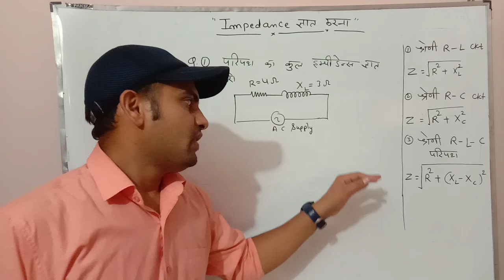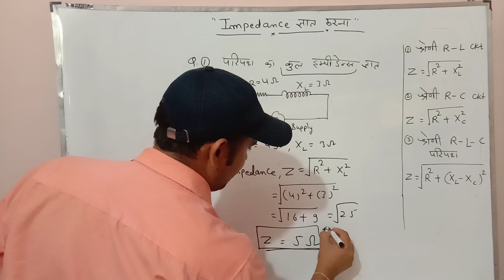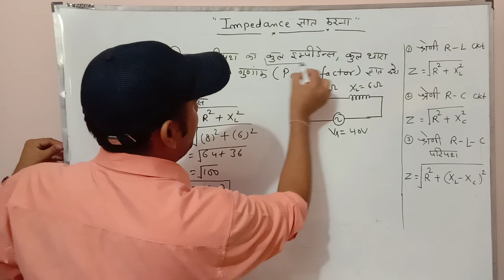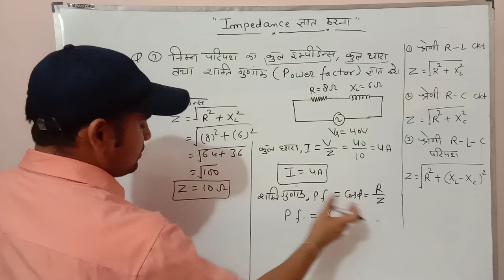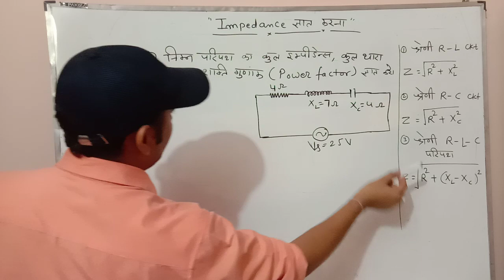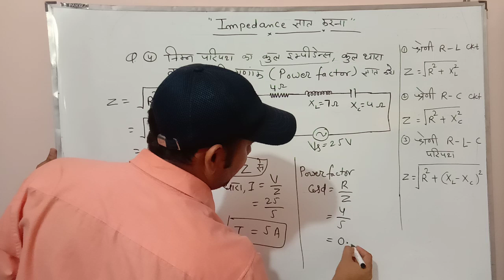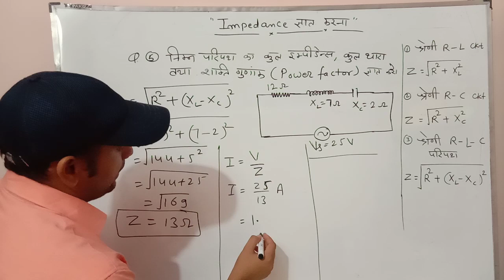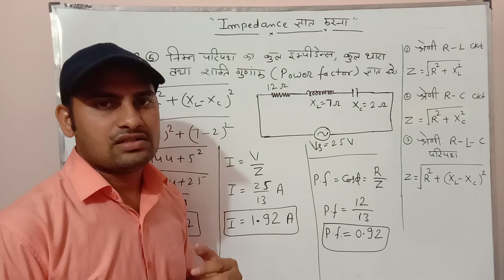Impedance ज्ञात करना सीखें चुटकियों में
आईटीआई के  विद्यार्थी अब सभी तकनीकी परीक्षाओं की निशुल्क तैयारी कीजिए हमारे यूट्यूब चैनल के द्वारा